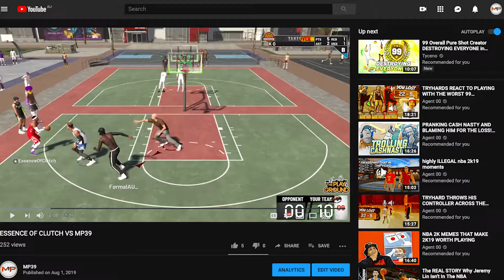EssenceOfClutch PULLED UP ON ME ON HIS RUSSELL WESTBROOK BUILD! NBA 2K19 Neighbourhood Gameplay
Thanks, Essence for surprising me! It was honestly a shock to play against my first 99 ever, as a YouTuber! It was also my first time using Premiere Pro for a full game!